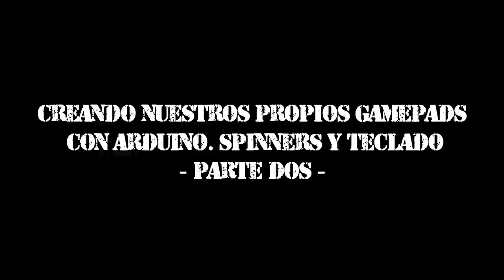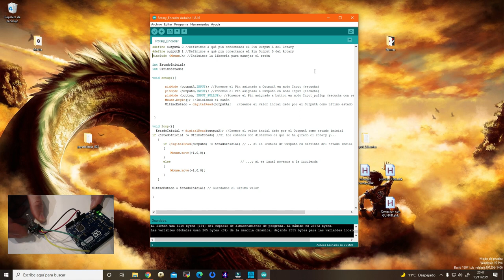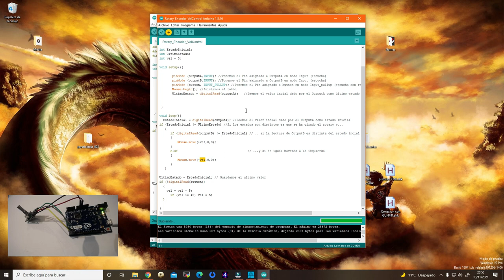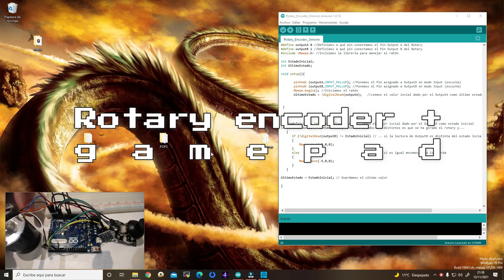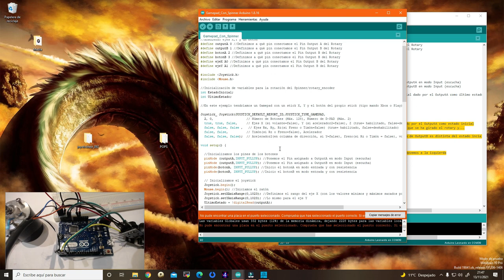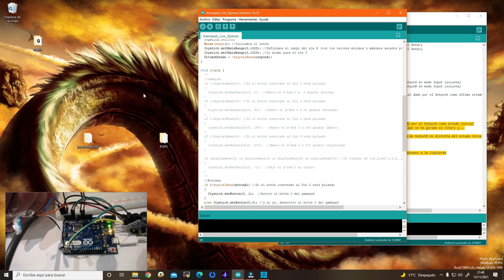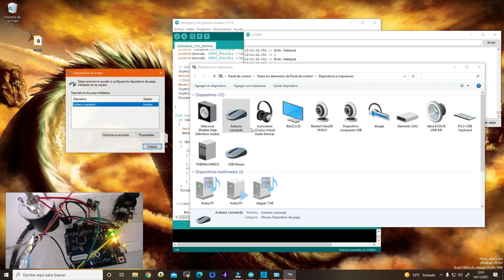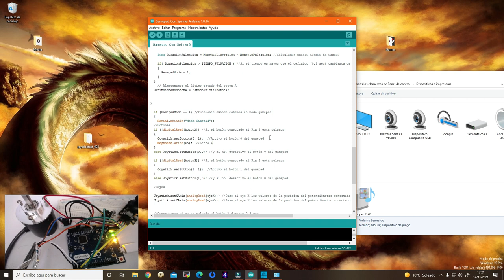Creando Gamepads con Arduino Parte 2 - Spinners y teclado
Seguimos con la segunda parte de creación de nuestros propios controles con Arduino  para nuestras arcades. Hoy aprenderemos a añadir Rotary Encoders para hacer nuestros Spinners, cómo integrarlos con la librería de joystick que vimos en la parte 1 y cómo añadir también mapeos a teclado.

0:00:00 (intro)
0:00:21 Rotary Encoders y Potenciómetros
0:03:53 Rotary Encoders
0:05:20 Programando el rotary encoder "barato"
0:11:45 Añadiendo control de velocidad
0:15:35 Rotary Enconder tipo Omrom
0:20:02 Rotary Encoder + Gamepad
0:29:53 Controlando el modo del gamepad
0:41:30 Añadiendo el teclado

➡️ Enlace al grupo de Telegram "Top Light Guners"  donde podréis encontrar mucha ayuda e información en castellano de este proyecto y mucho más relacionado con lightguns y retrogaming (también me encontraréis por allí como @PapaGustavoKratos)

👉🏻También ofrezco servicio de modding y venta de lightguns GUN4IR